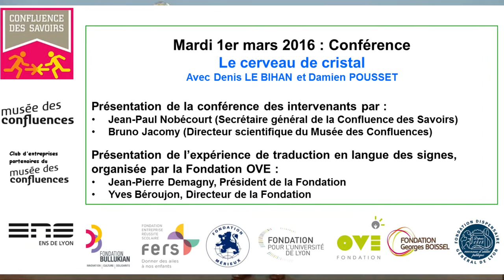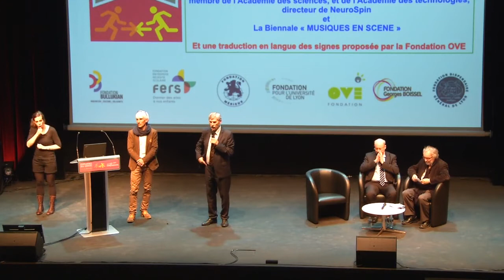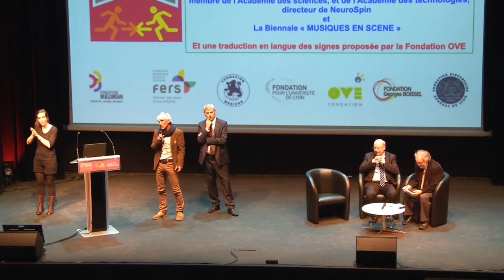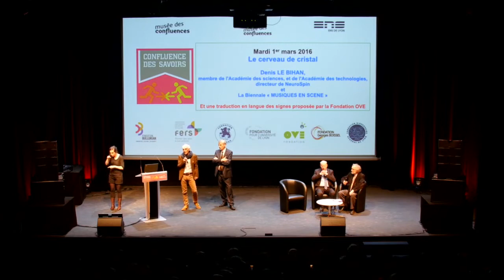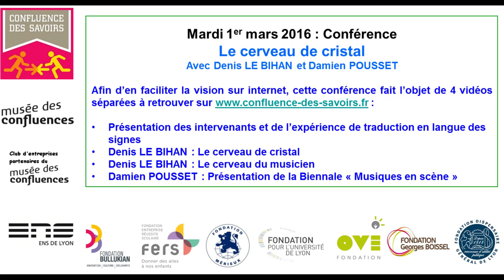partie 1/4 - le cerveau de cristal : Présentation de la conférence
Présentation de la conférence et des intervenants (Jean-Paul Nobécourt, Secrétaire général de la Confluence des Savoir et Bruno Jacomy, Directeur scientifique du Musée des Confluences) et présentation de l’expérience de traduction en langue des signes, organisée par la Fondation OVE (Jean-Pierre Demagny, Président de la Fondation et Yves Béroujon, Directeur de la Fondation)